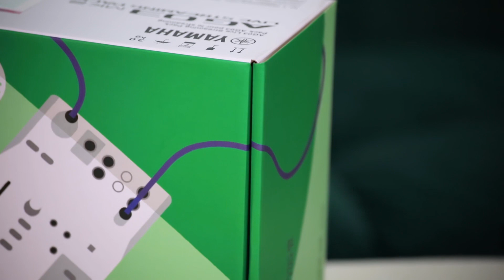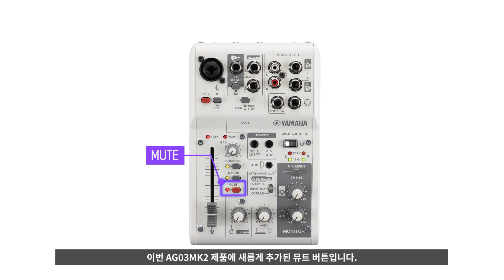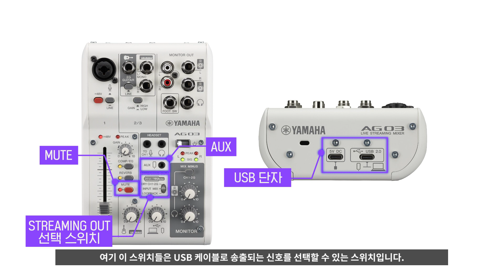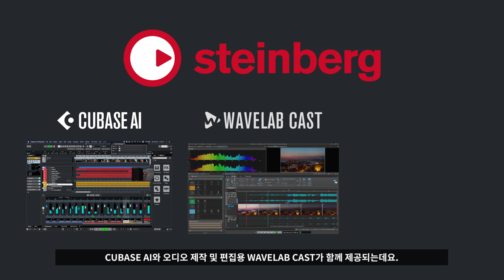라이브스트리밍을 가장 쉽게 시작하는 법!😎야마하 라이브스트리밍 패키지 AG03MK2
1인 1채널 시대!
개인방송을 꿈꾸는 당신이라면⁉
아아🔊여기를 주목해 주세요!

야마하 AG03MK2 라이브스트리밍 패키지로
간편한 뮤트 기능부터 빠르고 직관적인 음향효과조절,
스트리머에게 필수인 루프백 기능까지 한큐에 끝! 👏

[0:21] 언박싱 STRAT!
[1:37] YCM01 마이크 소개
[2:01] AG03 단자 설명
[3:12] 루프백 기능 설명
[3:34] DSP 기능 설명
[4:17] 번들 소프트웨어 소개